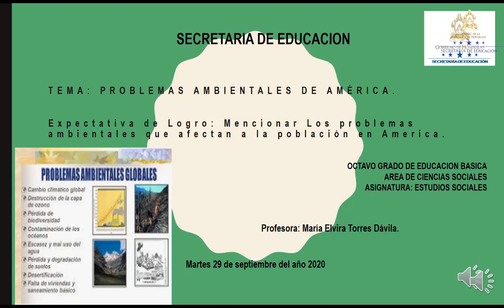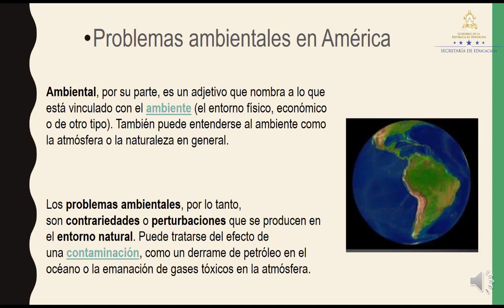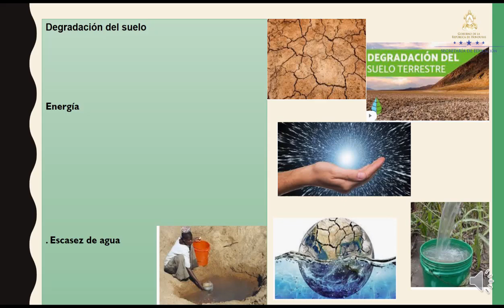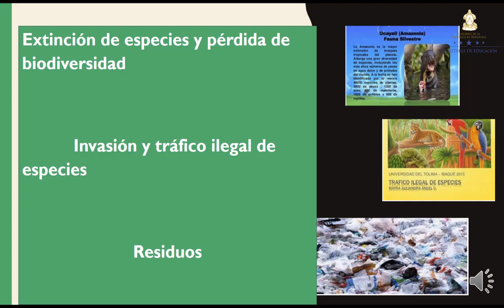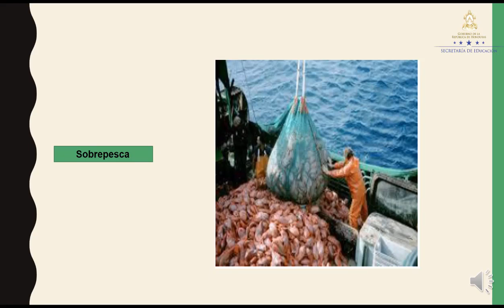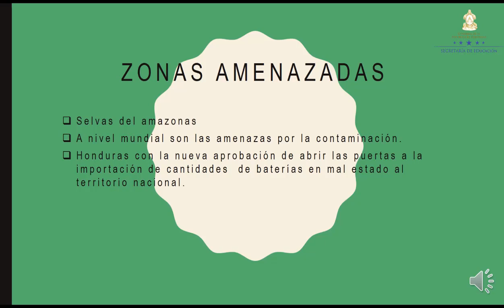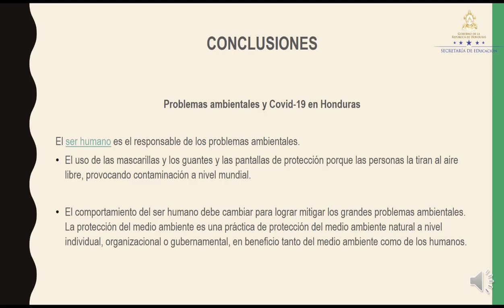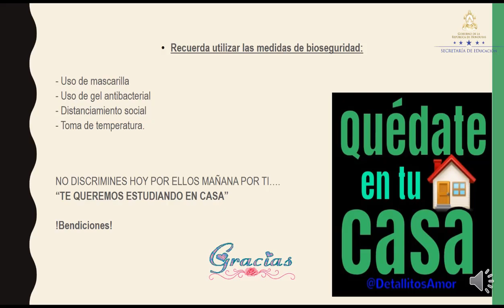Problemas ambientales en América clase 2– Octavo Grado – Ciencias Sociales